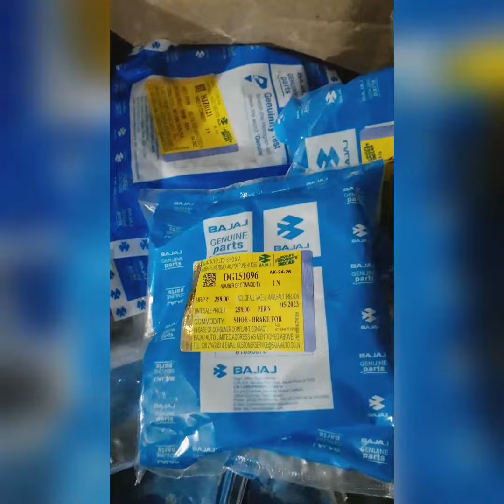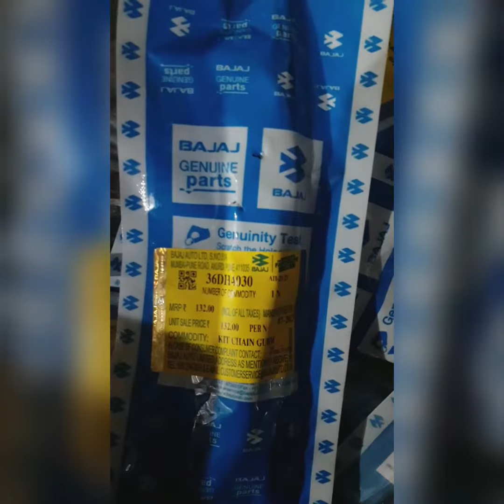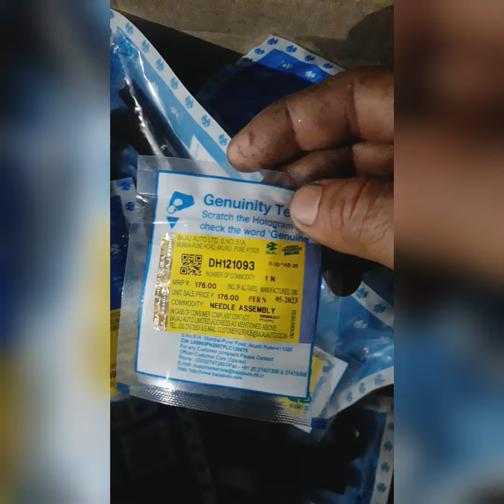bajaj genuine spare parts